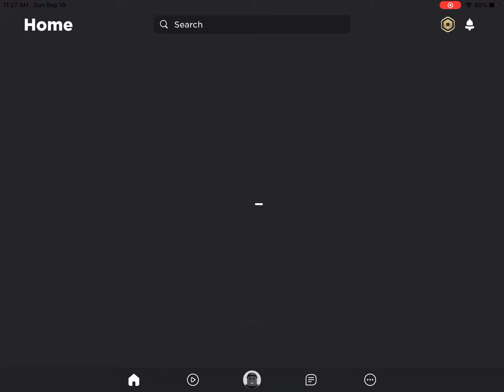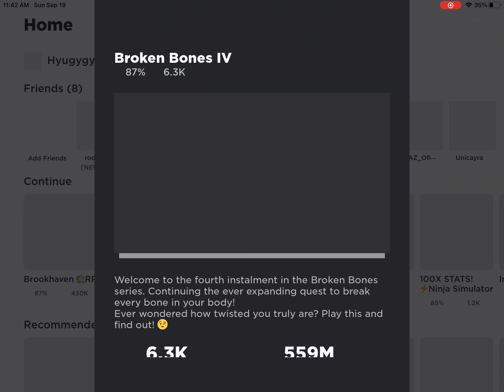Playing broken bones iv (part2)